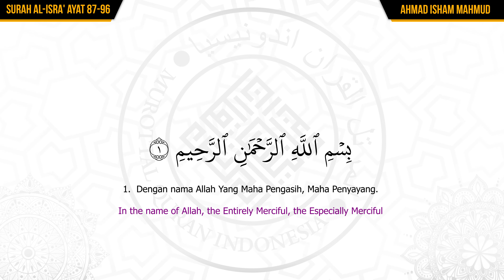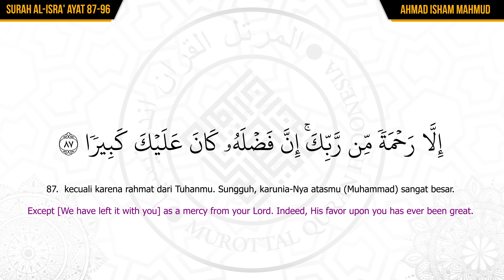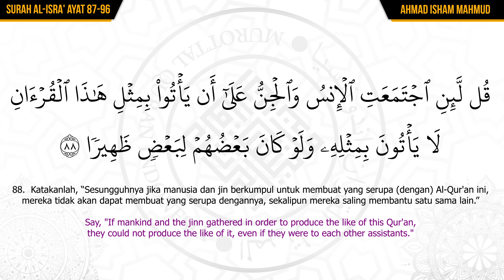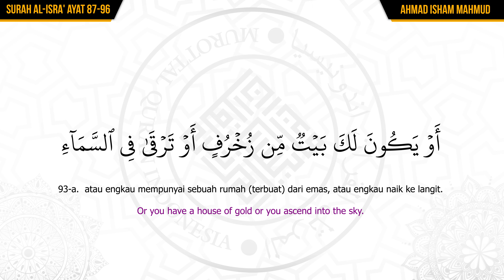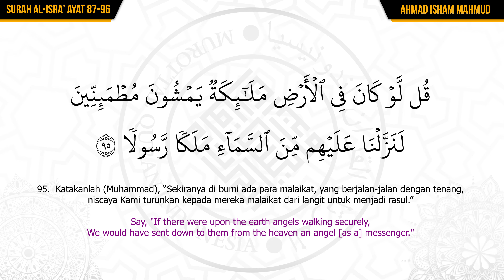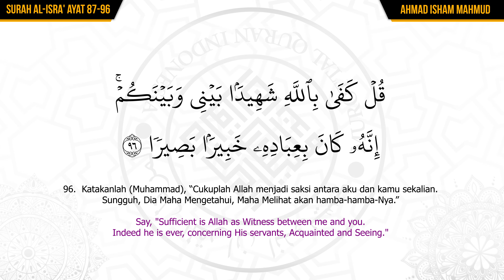Bacaan Imam Sholat Merdu Surah Al Isra Ayat 87-96 - Ahmad Isham Mahmud | Irama Jiharkah / 'Ajam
Al Qur'an
Nama Surah : Al-Isra'
Surah ke : 17
Juz : 15
Jumlah Ayat : 111
Ayat yang dibacakan : Ayat 87-96
Reciter/Qari/Imam : Ahmad Isham Mahmud

Untuk mendukung Kegiatan Operasional dan Pengembangan Dakwah Islam
"Pondok Pesantren Anwarul Huda & Murottal Quran Indonesia Channel"

Salurkan Donasi/Shadaqah/Amal Jariyah/Infaq terbaik Anda melalui :

1. Rekening BRI (BRI kode bank : 002)
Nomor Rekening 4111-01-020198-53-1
a.n. YAYASAN AN WARUL HUDA

2. Rekening BRI (BRI kode bank : 002)
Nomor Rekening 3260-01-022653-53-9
a.n. ENDO SUWANDA

Surah Al Isra Ayat 87-96 - Ahmad Isham Mahmud - Maqam Jiharkah / 'Ajam | القارئ أحمد عصام محمود العدني من سورة الإسراء مقام العجم

Surah Al Isra Ayat 87-96 - Ahmad Isam Mahmud - Maqam Jiharkah / 'Ajam | القارئ أحمد عصام محمود العدني من سورة الإسراء مقام العجم

Surah Al Isra Ayat 87-96 - Ahmad Isham Mahmud - Maqam Jiharkah / 'Ajam | القارئ أحمد عصام محمود العدني من سورة الإسراء مقام العجم | Arabic Indonesian English Translation | 4K

Surah Al Isra Ayat 87-96 - Ahmad Isham Mahmud | القارئ أحمد عصام محمود العدني من سورة الإسراء مقام العجم | Maqam Ajam / Jiharkah | 4K

surah al isra irama jiharkah / 'ajam

surah al isra

سورة الإسراء

من سورة الإسراء مقام العجم

من سورة الإسراء بمقام العجم

من سورة الإسراء مقام الجهاركاه

من سورة الإسراء بمقام الجهاركاه

القارئ أحمد عصام محمود العدني من سورة الإسراء

القارئ أحمد عصام محمود العدني من سورة الإسراء مقام العجم

القارئ أحمد عصام محمود العدني

أحمد عصام محمود العدني